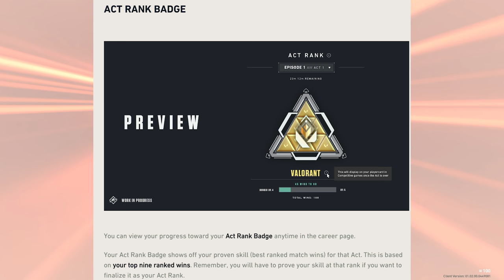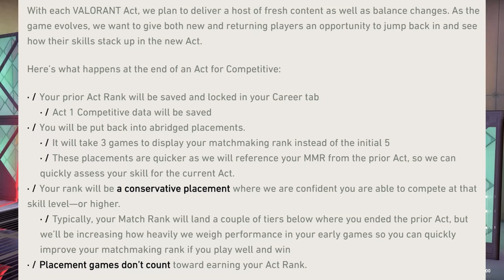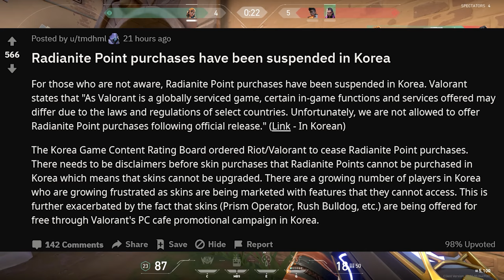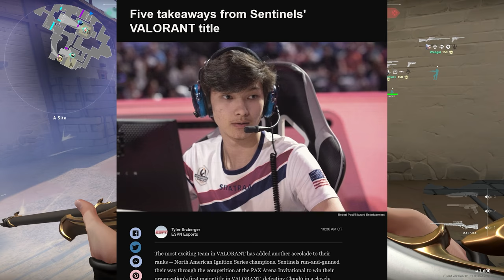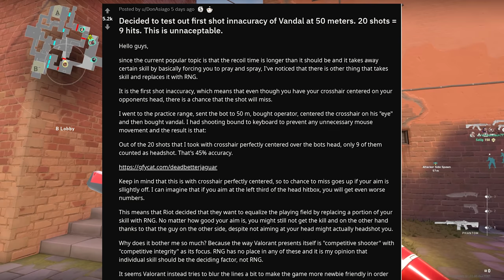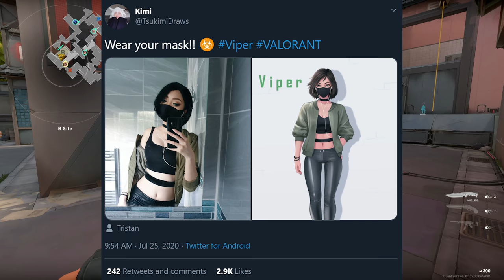Valorant: NEW Act 2 Ranked System - Vandal Accuracy Problem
Riot has now announced the NEW Ranked System that will come into place for Act 2, which will focus on giving you something to work towards while putting your fluid MMR or normal match making rating on the line. Act Rank Badges will show off the high points of your accomplishments, even if you drop lower than that peak. The Vandal also has seen some recent discussion on reddit for its inaccuracy at range, something that perhaps Riot should take a look at if they want to see better pro level pickrates of the weapon.

Timestamps:
00:00 Intro
00:16 Act 2 NEW Ranked System
06:58 Radianite System Banned in Korea
07:57 Omen Teleport Wall Hack Bug
08:20 Run in Back Spike Plant Bug
09:27 PAX Arena Invitational
11:11 Vandal Accuracy Problem
14:10 Incredible Viper Illustration & Cosplay

Sources:
Act 2 Ranked